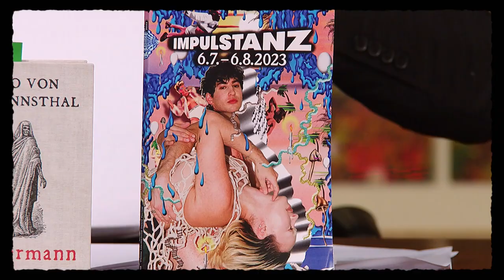Karl Regensburger über seine Adoption von Ismael Ivo | Willkommen Österreich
Karl Regensburger wurde 1954 in Wien geboren. 1973 maturierte er am Bundesrealgymnasium Laa an der Thaya und studierte anschließend Betriebswirtschaft. Er ist als Intendant und Mitgründer des jährlich stattfindenden "ImPulsTanz-Festival" bekannt.

Die ursprünglich 1984 gegründeten "Internationalen Tanzwochen Wien"  bieten heute mehr als 200 Workshops und rund 50 Produktionen an. Damit gehört "ImPulsTanz" heute zu den weltweit wichtigsten Festivals rund um Tanz und wurde dafür 2012 mit dem "Bank Austria-Kunstpreis", Österreichs höchst dotiertem Preis im Kunstbereich, ausgezeichnet.

Sein langjähriger Freund und Mitgründer des Festivals, der brasilianische Tänzer Ismael Ivo, verstarb am 8. April 2021 infolge einer COVID-19 Erkrankung.

Im Gespräch mit Stermann und Grissemann spricht Regensburger über die Anfänge seiner Karriere und über die Adoption seines besten Freundes.